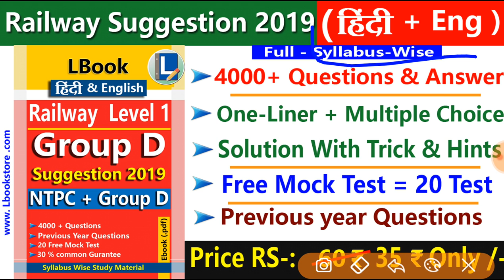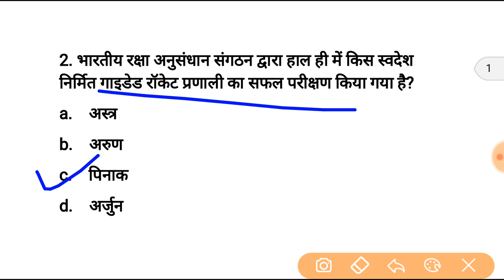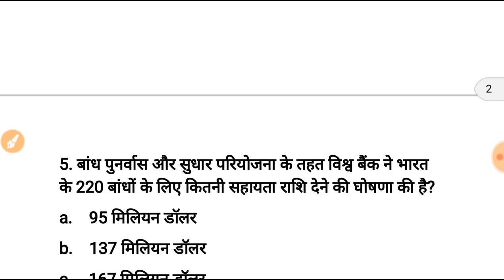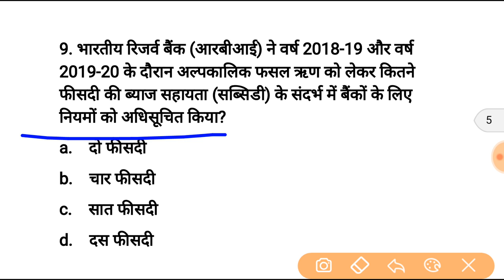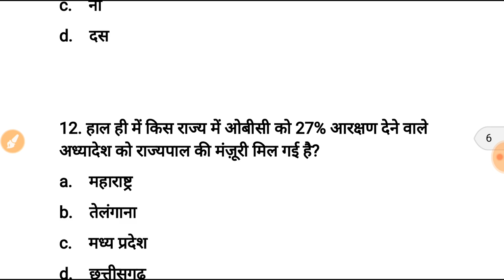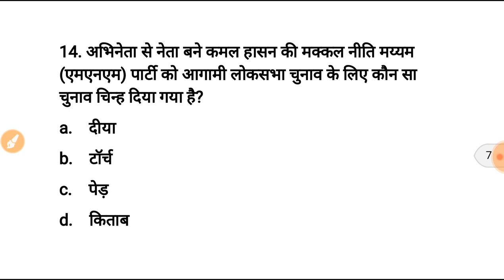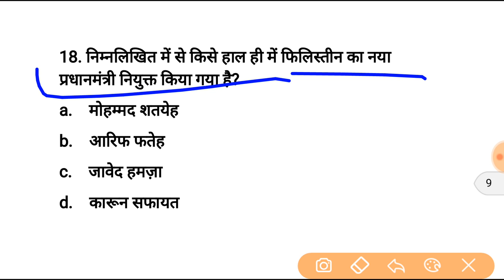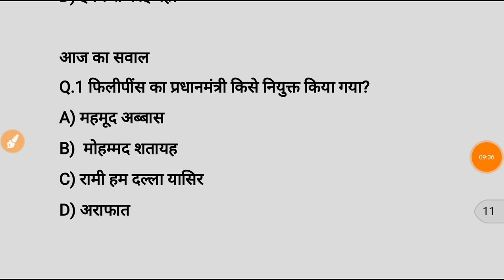13 मार्च करेन्ट अफेयर्स हिंदी रट लेना | Daily Current Affairs Booster 13th march-Online study point